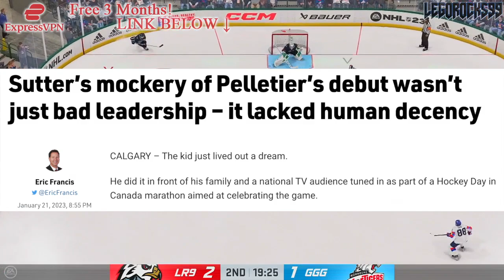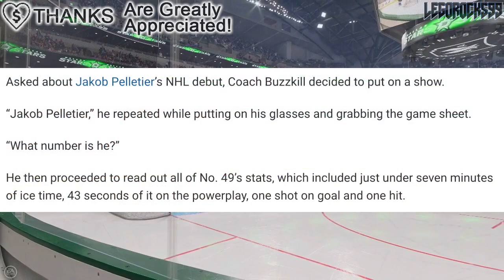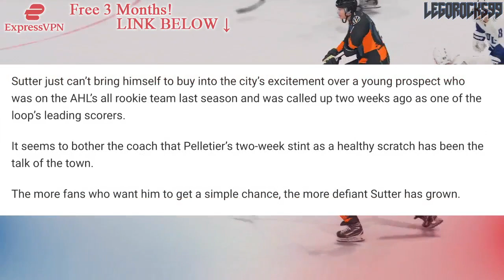Darryl Sutter's MOCKERY Of Jakob Pelletier Debut? Calgary Flames News & Prospects Rumours Today 2023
Let's go over Calgary Flames prospect Jakob Pelletier, and the comments Darryl Sutter made in regards to his debut yesterday.

The 2022 NHL Draft 1st Round went as follows:

1st) Montreal Canadiens, Juraj Slafkovsky
2nd) New Jersey Devils, Simon Nemec
3rd) Arizona Coyotes, Logan Cooley
4th) Seattle Kraken, Shane Wright
5th) Philadelphia Flyers, Cutter Gauthier
6th) Columbus Blue Jackets (from Chicago Blackhawks), David Jiricek
7th) Chicago Blackhawks (from Ottawa Senators), Kevin Korchinski
8th) Detroit Red Wings, Marco Kasper
9th) Buffalo Sabres, Matthew Savoie
10th) Anaheim Ducks, Pavel Mintyukov
11th) Arizona Coyotes (from San Jose Sharks), Conor Geekie
12th) Columbus Blue Jackets, Denton Mateychuk
13th) Chicago Blackhawks (from New York Islanders), Frank Nazar
14th) Winnipeg Jets, Rutger McGroarty
15th) Vancouver Canucks, Jonathan Lekkerimaki
16th) Buffalo Sabres (Vegas Golden Knights), Noah Ostlund
17th) Nashville Predators, Joakim Kemell
18th) Dallas Stars, Lian Bichsel
19th) Minnesota Wild (from LA Kings), Liam Ohgren
20th) Washington Capitals, Ivan Miroshnichenko
21st) Pittsburgh Penguins, Owen Pickering
22nd) Anaheim Ducks (from Boston Bruins), Nathan Gaucher
23rd) St. Louis Blues, Jimmy Snuggerud
24th) Minnesota Wild, Danila Yurov
25th) Chicago Blackhawks (from Toronto Maple Leafs), Sam Rinzel
26th) Montreal Canadiens (from Calgary Flames), Filip Mesar
27th) San Jose Sharks (from Carolina Hurricanes via Arizona Coyotes and Montreal Canadiens), Filip Bystedt
28th) Buffalo Sabres (from Florida Panthers), Jiri Kulich
29th) Arizona Coyotes (from Edmonton Oilers), Maveric Lamoureux
30th) Winnipeg Jets (from New York Rangers), Brad Lambert
31st) Tampa Bay Lightning, Isaac Howard
32nd) Edmonton Oilers (from Colorado Avalanche via Arizona Coyotes), Reid Schaefer

Jakob Pelletier was one of the top NHL prospects at the 2019 NHL Entry Draft.

1st - New Jersey Devils, Jack Hughes
2nd - New York Rangers, Kaapo Kakko
3rd - Chicago Blackhawks, Kirby Dach
4th - Colorado Avalanche (from Ottawa Senators), Bowen Byram
5th - Los Angeles Kings, Alex Turcotte
6th - Detroit Red Wings, Moritz Seider
7th - Buffalo Sabres, Dylan Cozens
8th - Edmonton Oilers, Philip Broberg
9th - Anaheim Ducks, Trevor Zegras
10th - Vancouver Canucks, Vasily Podkolzin
11th - Arizona Coyotes (from Philadelphia Flyers), Victor Soderstrom
12th - Minnesota Wild, Matthew Boldy
13th - Florida Panthers, Spencer Knight
14th - Philadelphia Flyers (from Arizona Coyotes), Cam York
15th - Montreal Canadiens, Cole Caufield
16th - Colorado Avalanche, Alex Newhook
17th - Vegas Golden Knights, Peyton Krebs
18th - Dallas Stars, Thomas Harley
19th - Ottawa Senators (from Columbus Blue Jackets), Lassi Thomson
20th - Winnipeg Jets (from Winnipeg via New York Rangers), Ville Heinola
21st - Pittsburgh Penguins, Samuel Poulin
22nd - Los Angeles Kings (from Toronto Maple Leafs), Tobias Bjornfot
23rd - New York Islanders, Simon Holmstrom
24th - Nashville Predators, Philip Tomasino
25th - Washington Capitals, Connor McMichael
26th - Calgary Flames, Jakob Pelletier
27th - Tampa Bay Lightning, Nolan Foote
28th - Carolina Hurricanes, Ryan Suzuki
29th - Anaheim Ducks (from San Jose Sharks via Buffalo Sabres), Brayden Tracey
30th - Boston Bruins, John Beecher
31st - Buffalo Sabres (from St. Louis Blues), Ryan Johnson